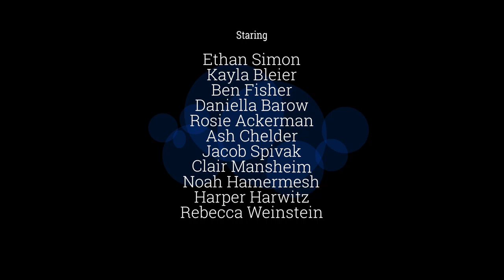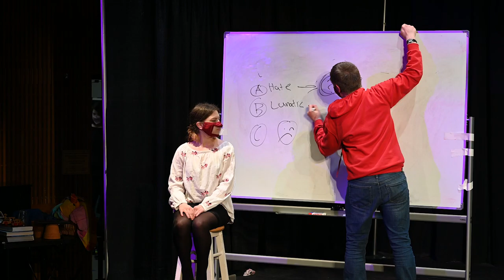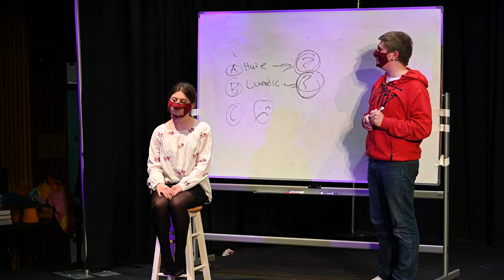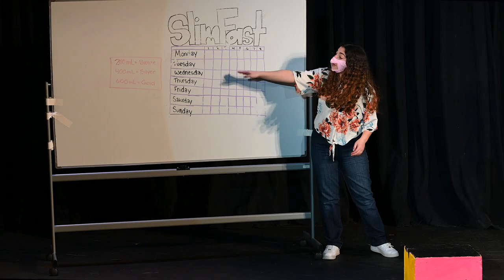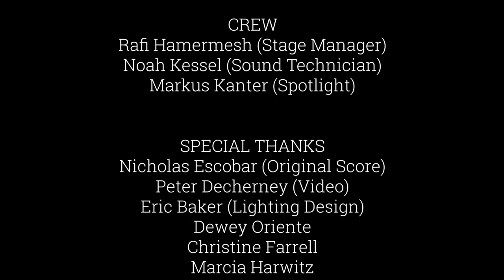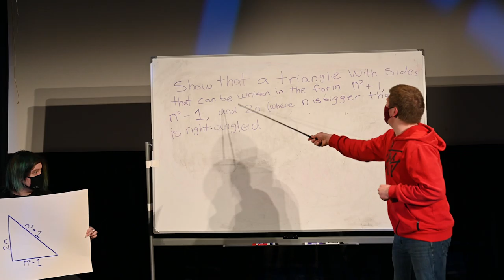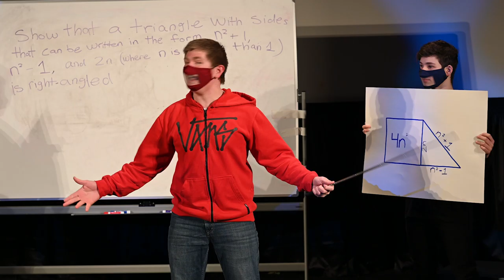JBHA's The Curious Incident of the Dog in the Nighttime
The Curious Incident of the Dog in the Nighttime

Directed by Sophia Decherney

Starring: Ethan Simon, Kayla Bleier, Ben Fisher, Daniela Barow, Noah Hamermesh, Ash Chelder, Jacob Spivack, Rosie Ackerman, Rebecca Weinstein, Claire Mansheim, and introducing Harper Harwitz.

Niva Cohen (assistant director), Brandon Singer (dramaturg), Rafi Hamermesh (stage manager), Noah Kessel (sound technician), Markus Kanter (spotlight), Nicholas Escobar (original score), Eric Baker (lighting).

Special thanks to Dewey Oriente, Christine Farrell, Marcia Harwitz, Matthew Dorsch, and Peter Decherney.

272 S. Bryn Mawr Ave.